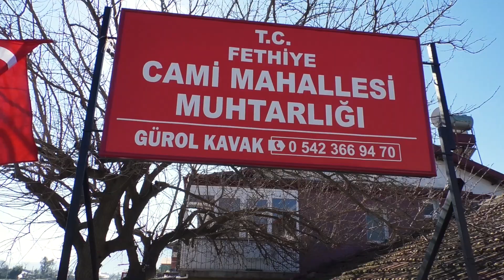Muhtarlar Köşesi | Bölüm 3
Ülke olarak zor günlerin içinden geçiyoruz, acılı ailelerimize sabır dileyerek, tekrar hepimizin başı sağolsun diyoruz.
Yayınını malum sebeplerle ertelediğimiz Voyn TV Muhtarlar Köşesi 3. Bölüm konuğumuz: Cami Mahallesi Muhtarı Gürol Kavak, iyi seyirler diliyoruz.